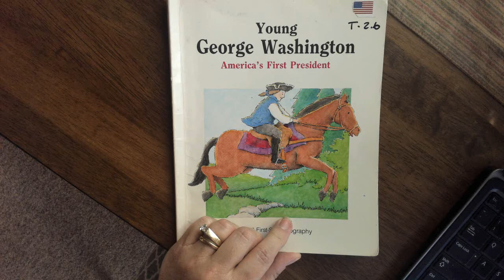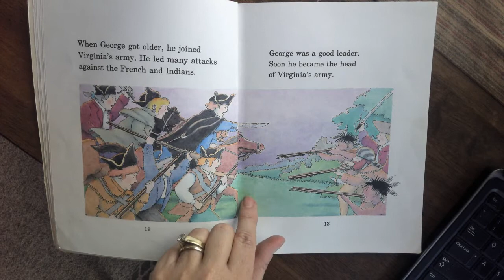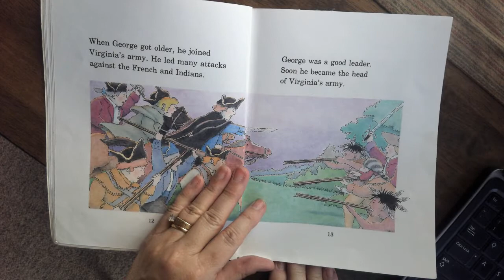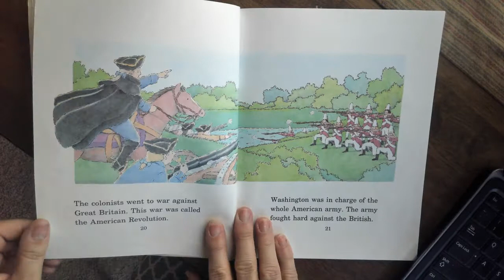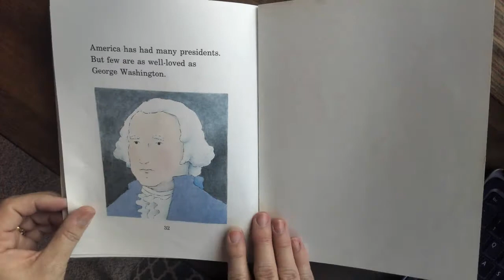Young George Washington